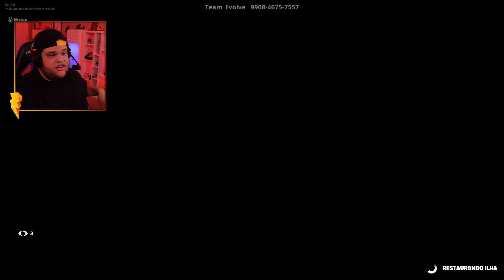JOGUEI COUNTER STRIKE NO FORTNITE ‹ EduKof ›